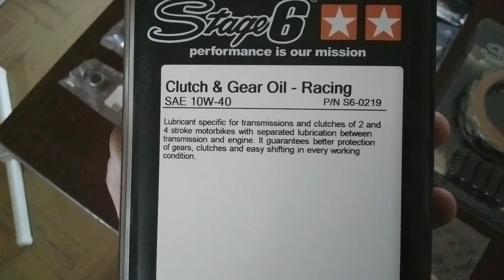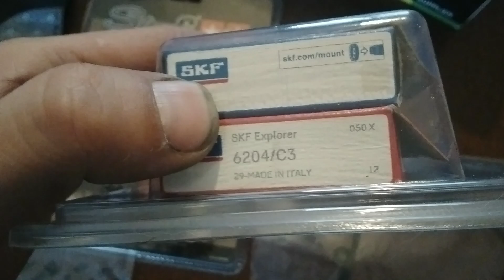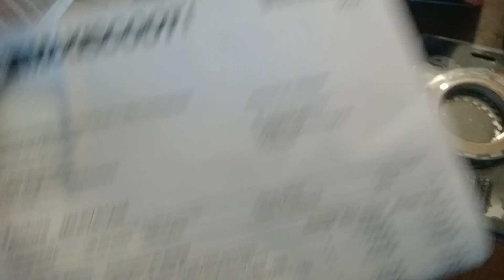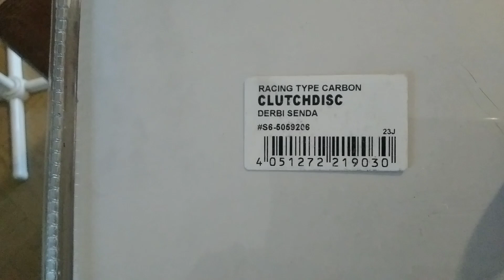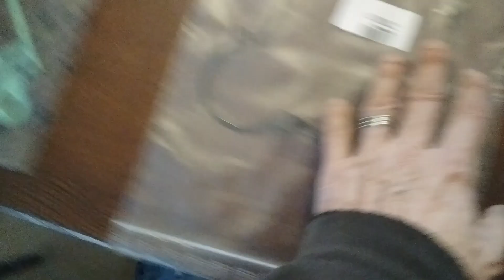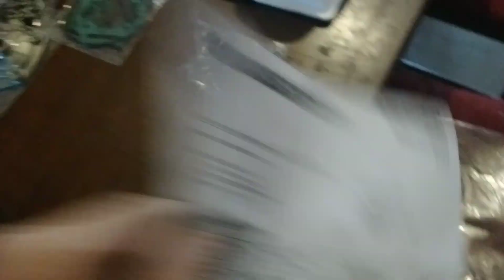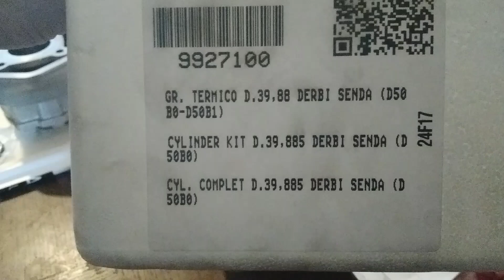UNBOXING MAXISCOOT TOP PERFORMANCE// CONFIGURATION CLIENT SUR MOTEUR DERBI E3 // MACHINE DERBI XTREM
bonjour configuration moteur client juste une chose a ne pas commander , joint de carter derbi vert avec presence de filet de patte a joint car il mesure 0,15mm depaisseur contre 0,40mm dorigine si tu ne veus pas que tu es des fuite dhuile